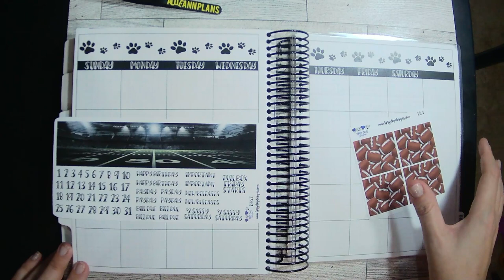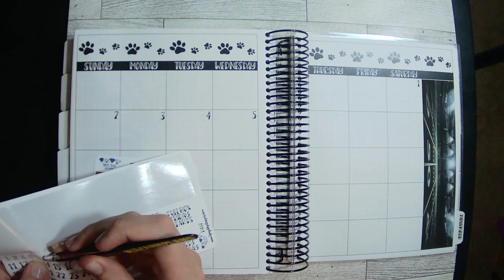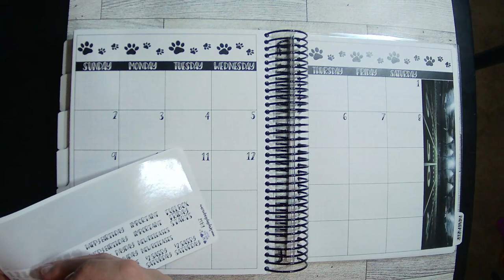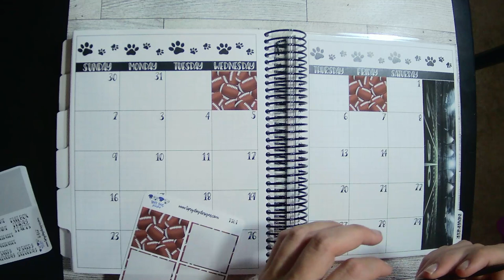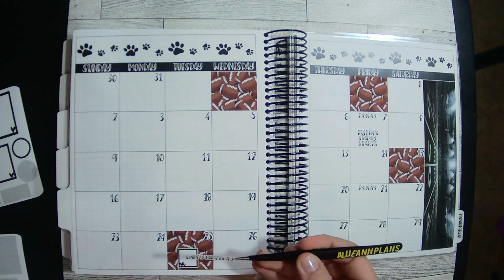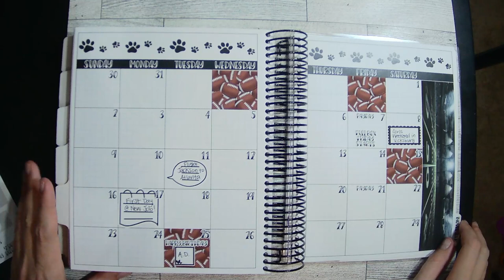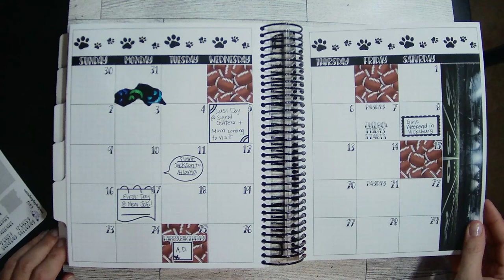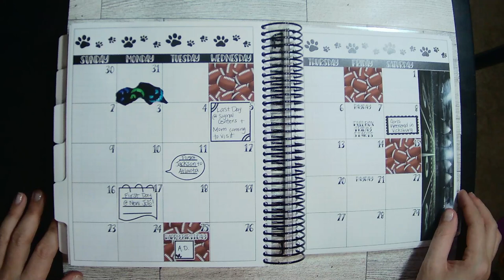Plan With Me October Monthly | TPC Nation Planner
Hi everyone! Thanks for joining me in my October planwithme ! I hope y'all have a GREAT month!